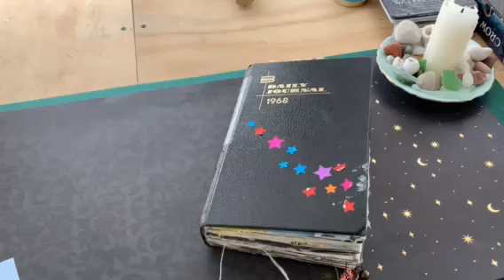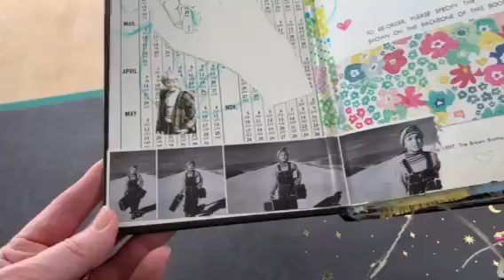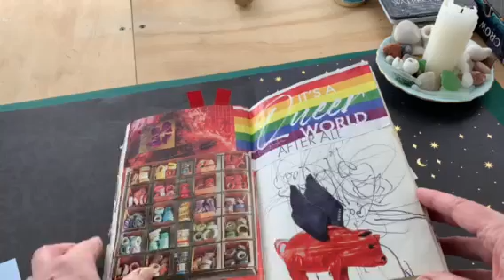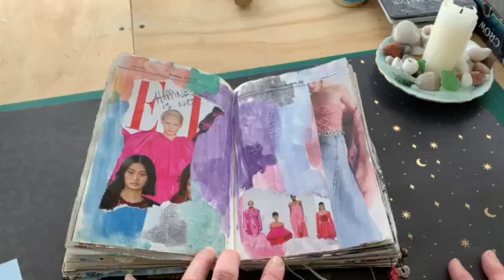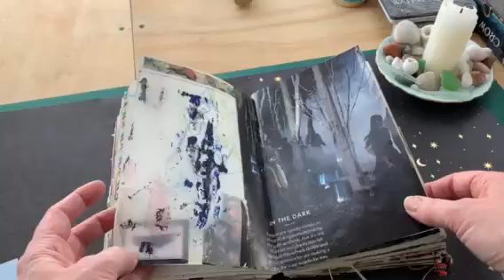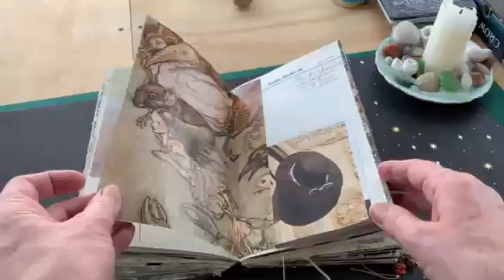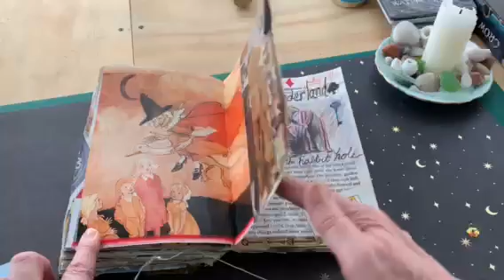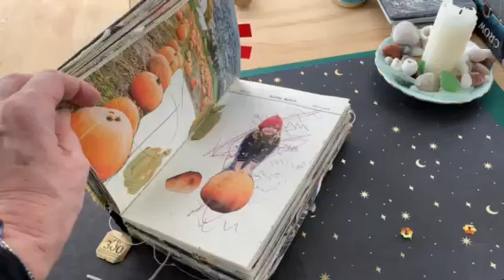Glue Book Flip Thru, a childhood journal converted to a glue book.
A childhood journal converted to a glue book. Jornaling, Art, Repurposed books, flip through.